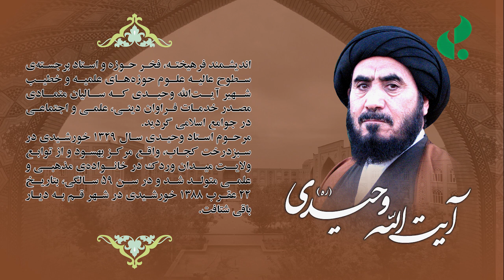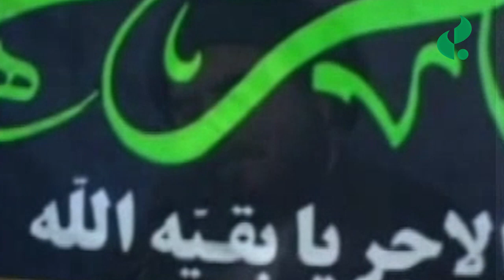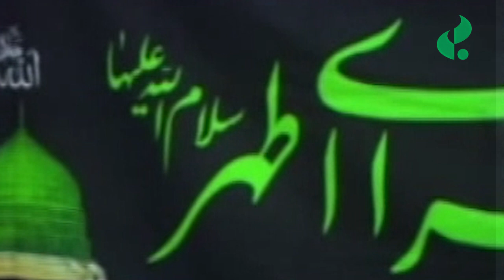مفـاخرحوزه علمیـه / بررسی حیات معنوی، علمی، جهادی و خدماتی مرحوم آیة‌الله حاج سید محمد تقی وحیـدی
جهاد فرهنگی، تلاشی برای نگهبانی از فرامین الهی، عواطف انسانی و آرمان‌های اجتماعی و سلامت عقل و اندیشه‌ی جامعه‌ی بشری مرز نمی‌شناسد و محدود به مرزهای جغرافیا و منطقه خاص نیست، بلکه کوششی با انگیزه معنوی برای تحول فکری، اخلاقی در سراسر جهان است. لذا به منظور ترويج ارزش‌هاي ديني و ملی، یاد بود از کارنامه‌های پیشکسوتان، مشاهیر و مفاخر گذشته و حال افغانستان و جهان، یوتیوپ جهاد فرهنگی تشكيل شده که با ايجاد تعامل و ارتباط در برگزاري برنامه‌هاي جامع علمی، فرهنگي و سیاسی، از ظرفيت‌هاي موجود در اين حوزه استفاده شود.